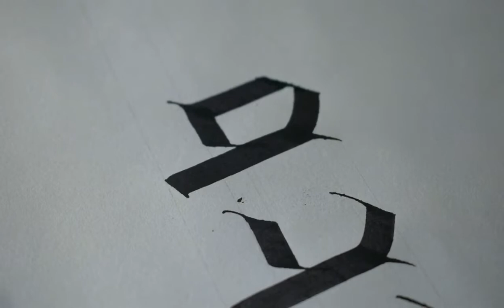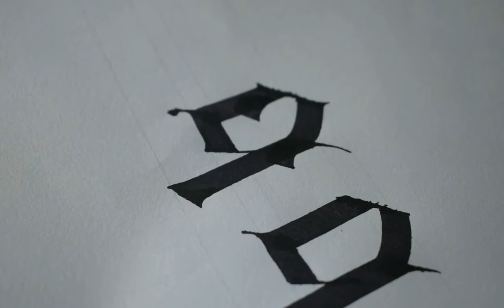Mastering Calligraphy | How to Write in Gothic Script - B | Gothic Calligraphy for Beginners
Hello friends!
I am back again with a new series of writing. As many children/students are asking me about the tutorials of my calligraphy writing, started here for English alphabet writing in Gothic Style.
Materials used in this video are :
1. Pilot Parallel Pen 6.0 mm
2. JK Bond white paper
3. Parker Quinx black ink

You can comment for more details if wish to know anything regarding my work.

If you wish to see your name in my Youtube Video, process is very simple. After watching any video on my Youtube channel simply drop a comment with your name. And on next video that might be you.

Let us try to give smile on everyone's face.